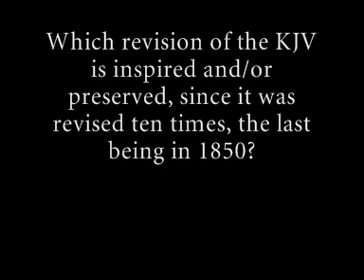Which revision of the KJV? part 1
Question 1. Which revision of the KJV is inspired and/or preserved, since it was revised ten times, the last being in 1850? Part 1